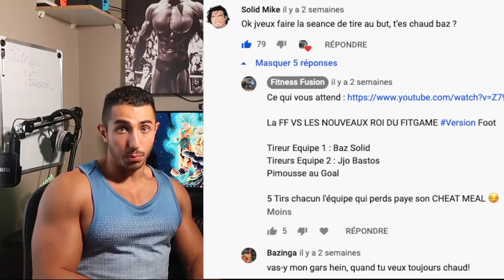Prendre Du Muscle Et Perdre Du Gras - Jjo Le Natty Du Fitgame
Objectif, être le plus esthétique du fitgame NATTY. C'est Bazinga ? Ok, on va voir ça !
Athlète QNT sport nutrition ⫸ -20% avec le CODE ⫸ FITNESS FUSION
Coach diplomé STAPS ! COACHING DM sur  Instagram (voir en bas de la description)

👉FITNESS FUSION
👉PIMOUSSE
👉Jjo

Nouvelle vidéo 🔝

⚫️Mercredi  : Top 5 Fit Game Natty Fr
🔴Dimanche  : CAMERA CACHE

                                    👥𝑪𝑶𝑨𝑪𝑯🏋𝑫𝑰𝑷𝑳𝑶𝑴É🎖

Première vidéo du Road to Baz pour Jjo. Pimousse à démarer fort mercredi avec déjà une victoire au Developpé Couché. A mon tour maintenant de vous montrer de quoi je suis capable ! On se compare à celui qui a mit tout le monde en PLS pendant le confinement. Bazinga, le numéro 1 sur le côté esthétique ? On va voir ça, je me donne 1 an pour vous afficher enfin ma meilleur shape !

Objectif : TAILLE +5 le plus sec et volumineux possible !

Avec Pimousse en fusionnant on sera les meilleur du Fitgame!

Vous êtes avec nous ?

Bonne vidéo,
CIAO SALAM !